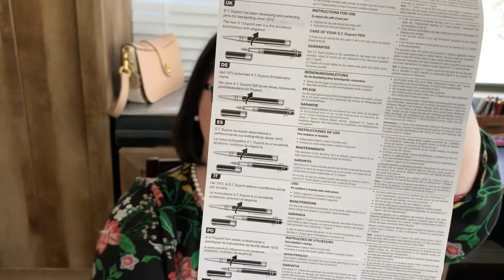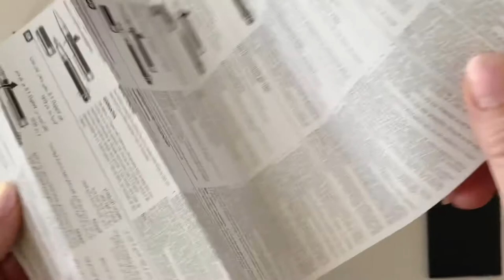S.T. Dupont D-Line Initial Fountain Pen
Thanks again to Coles of London for sending over 3 pens from the S.T. Dupont D-Line Initial series, which includes the Fountain, Rollerball, and Ballpoint Pens. I’ll ink the fountain pen up with Ferris Wheel Press Candy Marsala which is followed by writing samples with each pen.